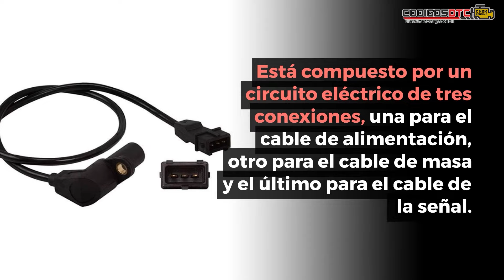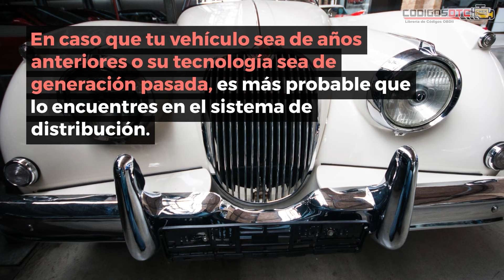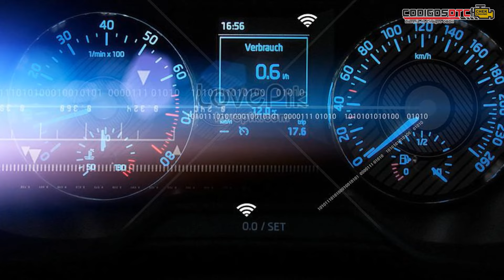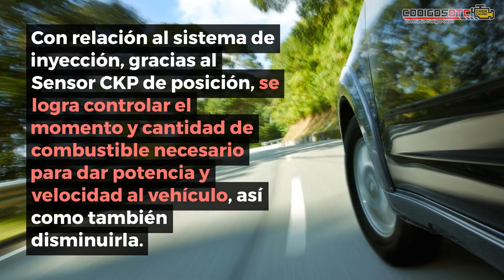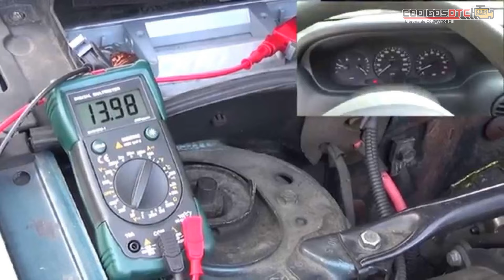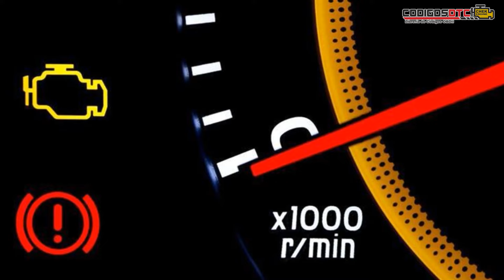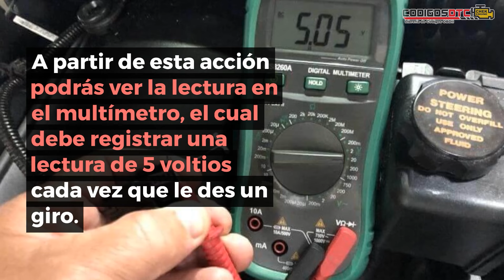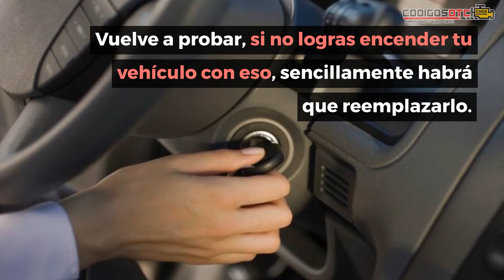💥 SENSOR CKP | QUÉ ES, UBICACIÓN, FUNCIONAMIENTO Y FALLAS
✅ En este vídeo te explicaremos todo lo que necesitas saber sobre el Sensor de Posición del Cigüeñal - Sensor CKP.